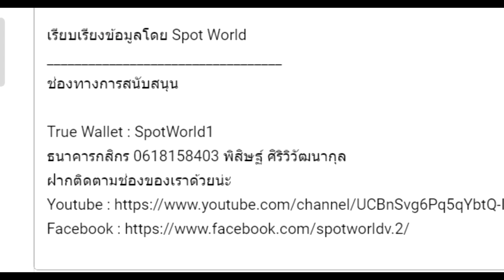สปอยมังงะ Solo Leveling - โซโล่เลเวลลิ่ง EP.132-135 | Japan Crisis Arc Part 1 | Spot World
คลิป สปอยมังงะ Solo Leveling - โซโล่เลเวลลิ่ง   EP.132-135 Japan Crisis Arc Part 1 เป็นคลิปสปอย Solo leveling คลิปที่ 27 ของทางช่อง Spot World โดยอ้างอิงจาก Solo leveling ของทาง Webtoon